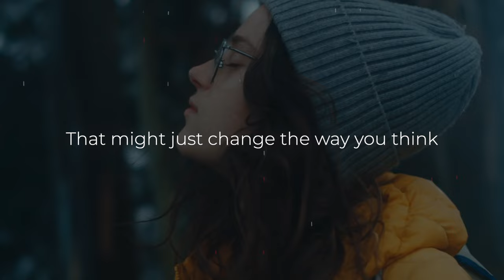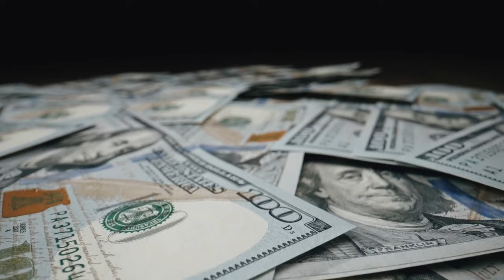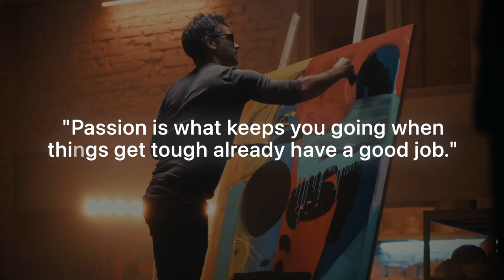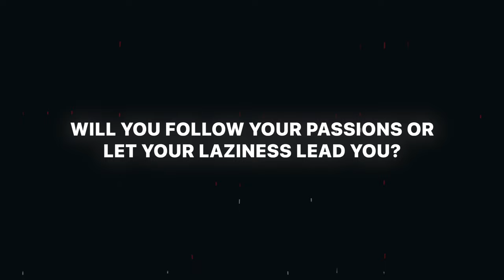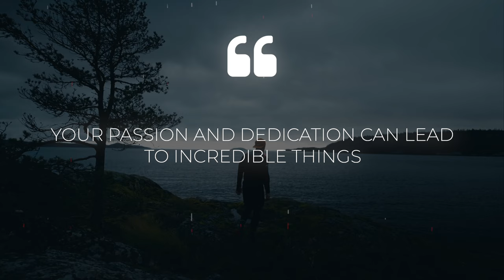"i got rich after i understood this".. - Jeff Bezos | Salee | Buhay Canada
Unlock the secrets to wealth with insights from one of the world's richest men, Jeff Bezos. In this video, we delve into Bezos' principles and strategies that make getting rich seem super easy. Whether you're an entrepreneur, an aspiring business owner, or someone looking to improve their financial situation, this video is packed with valuable lessons on achieving financial success.

Key Takeaways:

Learn Jeff Bezos' approach to business and wealth creation.
Discover the mindset and habits that led to Bezos' extraordinary success.
Get actionable tips on how to implement these strategies in your own life.
Understand the importance of innovation, customer obsession, and long-term thinking.

Jeff Bezos, getting rich, wealth creation, financial success, entrepreneurial tips, business strategies, innovation, customer obsession, long-term thinking, millionaire mindset, passive income, financial freedom, success tips.

Timestamps:
00:00 - Introduction
01:00 - Jeff Bezos' Early Career
02:00 - The Boss's Advice
03:30 - Job, Career, and Calling
05:00 - Personal Story: Nursing in Canada
06:30 - The Leap of Faith
08:00 - Jeff Bezos Meets Investors
09:30 - Belief in the Vision
11:00 - Passion vs. Popularity
12:30 - Challenges in Entrepreneurship
14:00 - Effort and Choices Over Natural Gifts
15:30 - Conclusion and Call to Action

Don't Miss:

Jeff Bezos’ Top 10 Rules for Success
How to Build a Million-Dollar Business
Secrets of the World’s Billionaires